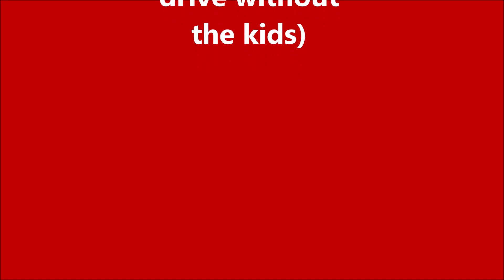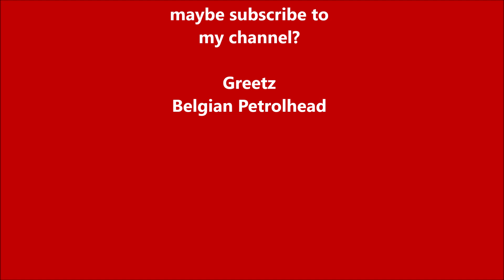vroemdag trackday session Zolder 2018 10 16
AND.

At the end of the day, it was time to push a little harder (without kids, with helmet ;-) )

There are a few fun battles in this movie.
Greetz Belgian Petrolhead

Thanks for the great app.